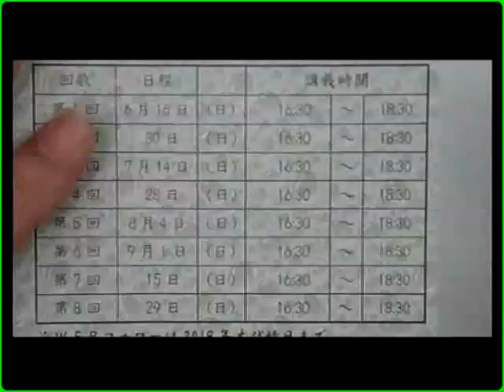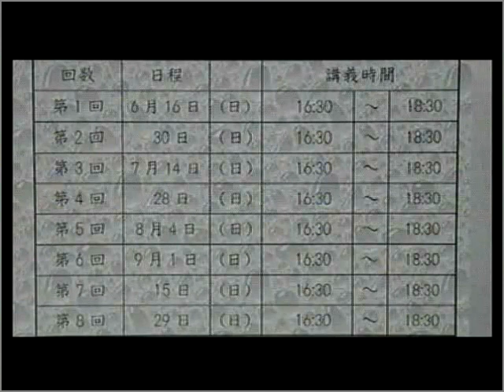横溝質問シャワーゼミ説明会